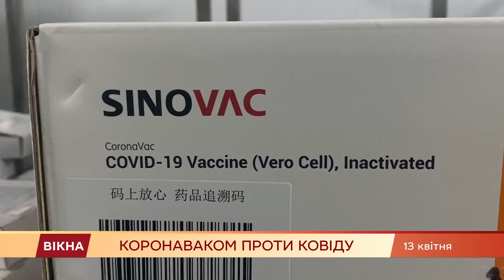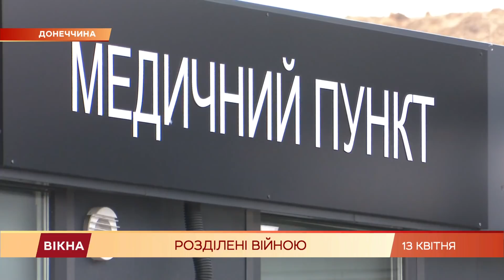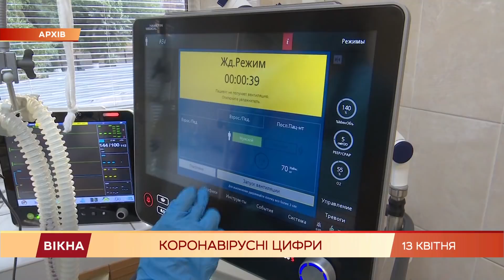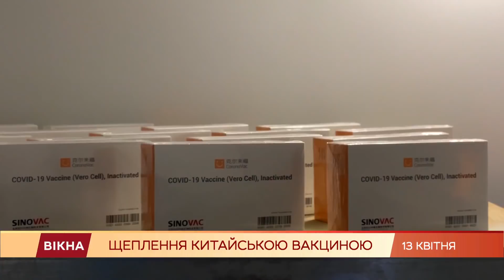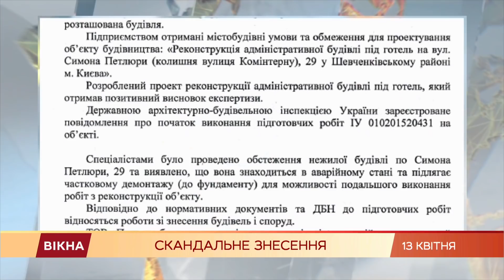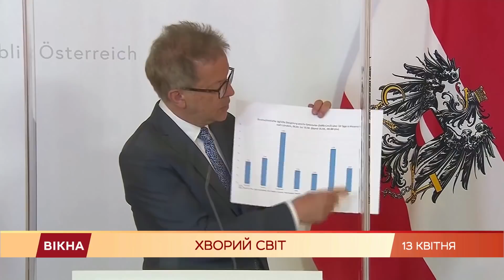Вікна-новини. Выпуск от 13.04.2021 (22:00)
Выпуск программы Вікна-Новини на СТБ - актуальные новости и мира онлайн за 13 апреля 2021 года:

- Летний отдых под угрозой? Мощная волна коронавируса накрыла Турцию;
- В Киеве снесли усадьбу Уткина, чтобы построить отель: почему так произошло;
- Били полицейские машины и витрины: силовики второй день успокаивают беспорядки в США;
- Мертвый младенец в днепровском соццентре: причастна ли к этому мать;
- Хроники коронавируса в Украине;
- Разрываются между оккупированными районами и мирной Украиной: жизнь на пункте пропуска.